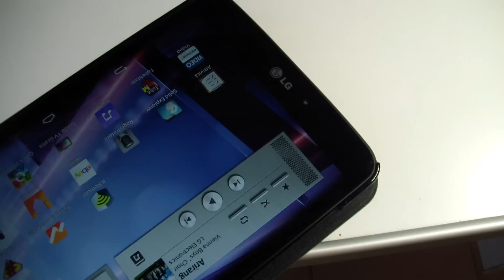Come fare uno Screenshot su LG G Pad